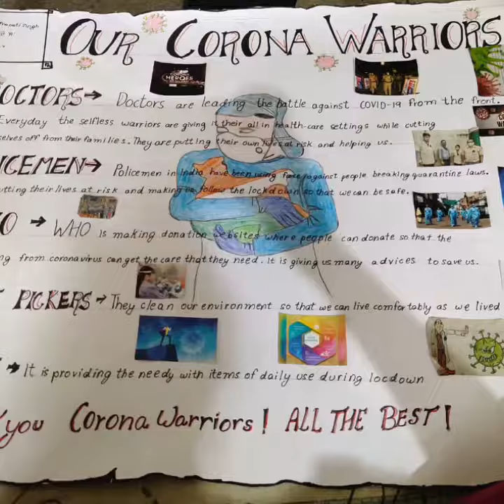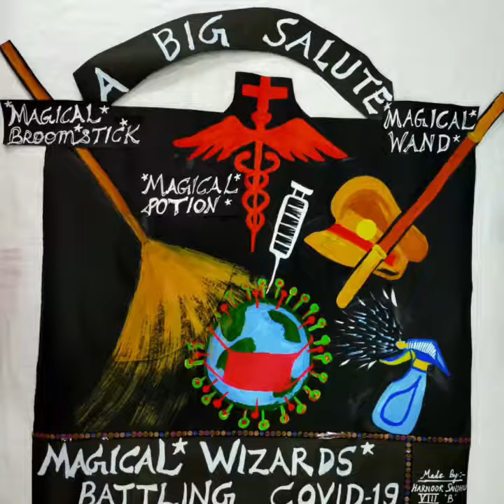Environment Club Activities on World Environment Day at J. H. Tarapore School, Jamshedpur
Environment Club Activities in J. H. Tarapore School on World Environment Day 2020 amid Covid-19 pandemic. This post shows creativity of students of Class 6, Class 8, Class 10 and Class 12. The main aim of the activity was to sensitize students of the most relevant environmental issues.